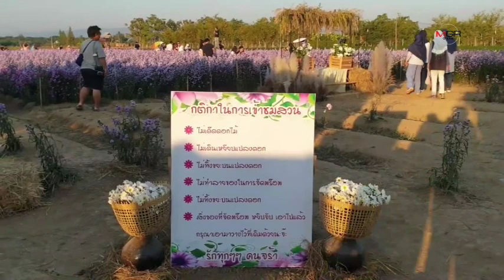ทุ่งดอกไม้ชุมชนเหมืองแก้วคึกคัก นทท.ยังฮิตเที่ยวชมความงาม-ถ่ายภาพไม่ขาดสาย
ทุ่งดอกไม้ชุมชนเหมืองแก้วคึกคัก นทท.ยังฮิตเที่ยวชมความงาม-ถ่ายภาพไม่ขาดสาย 21/12/2019